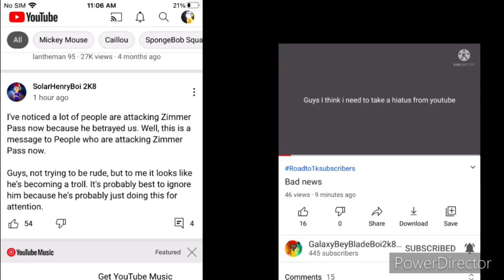Zimmer pass is now a troll user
And I don’t care about zimmer